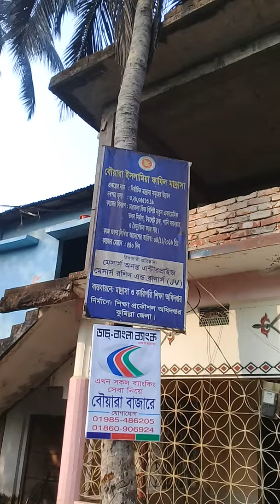Bowara fazil madrashah new bovon